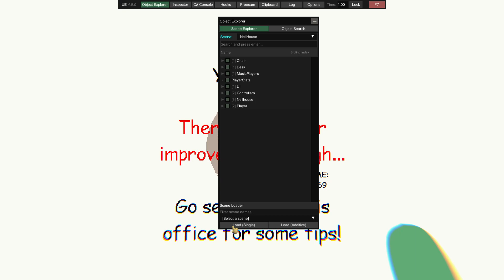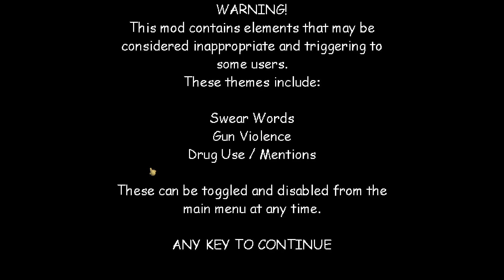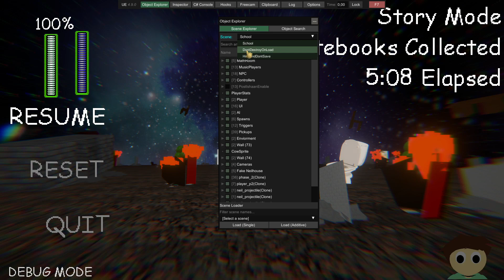neil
dont ask "how to debug mode in raldi"
i dont gonna show you how turn on debug in raldi
cuz developer of raldi (@Cuzsie) can kill me